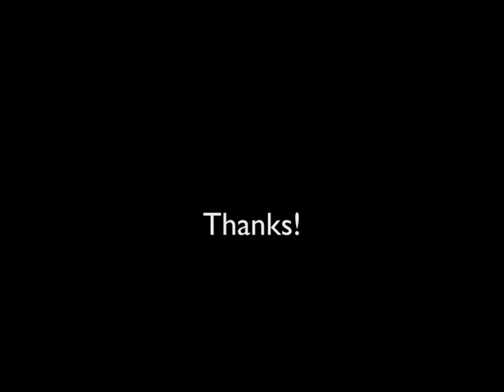For a minor reflection - in Cologne - 2010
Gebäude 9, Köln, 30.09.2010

I was waiting outside during the soundcheck and had to laugh out loud, it sounded like they wanted to blow away the door with pure dezibel power. But the sound was perfect and it was a fantastic concert. Thanks guys!

"We also have a pop song", they said - you will find a little of that, of Dansi Dans as well.

...filmed with the video function of my photo camera, unfortunatley did not know how to turn off the autofocus... but still ok I think and you get at least an impression of this great concert :-)